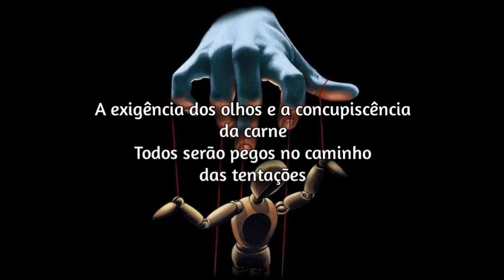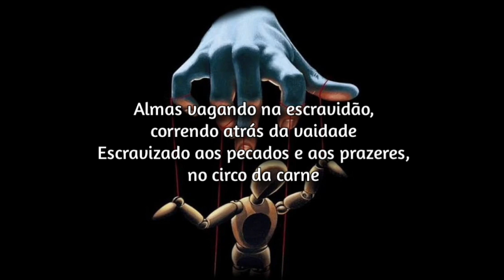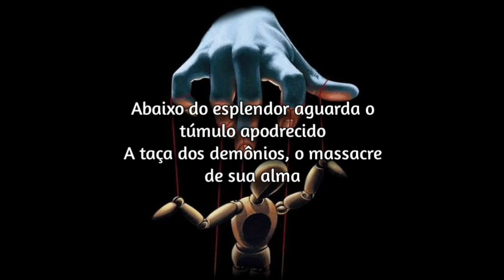Renascent - Circus of Flesh (Tradução / Legendado)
Renascent - Circus of Flesh

Lyrics

Souls caught in awe, to watch the splendeour of the world
 Even the chosen fall before the glory of Babylon
 The demand of the eye and the lust of the flesh
 All will be found in the path of temptations

 Souls wandering in slavery, running after vanity
 Enslaved to sins and pleasures, in the circus of flesh

 Blindfolded eyes unable to see behind reality
 Bound in the needs of the material sanctuary
 Both rich and poor bow before the golden image
 Too numb to hear the call to redemption

 Without questioning following the master plan
 No will to escape the carnival
 Beneath the splendeour awaits the rotting grave
 The cup of demons, slaughter of your soul

 The circus of flesh
 All enjoyment available
 Experience the pleasure
 Join into depravity

 All hell is awaiting
 For your sudden arrival
 Experience - the awake in Hell